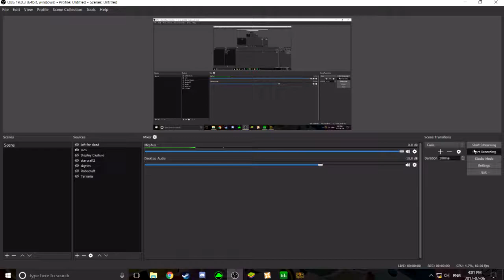Let's play How to survive Storm Warning p2-3